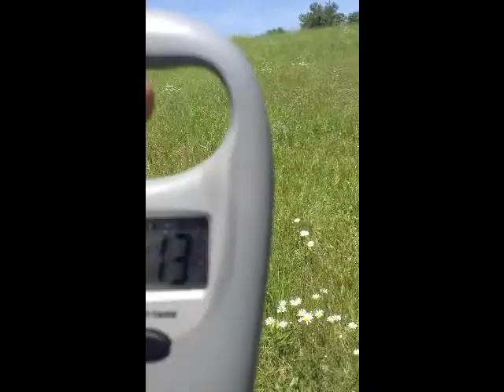Summer Bass Fishing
i target post spawn bass and catch a few nice ones during the day. i didnt gget some of them on camera im sorry about that.